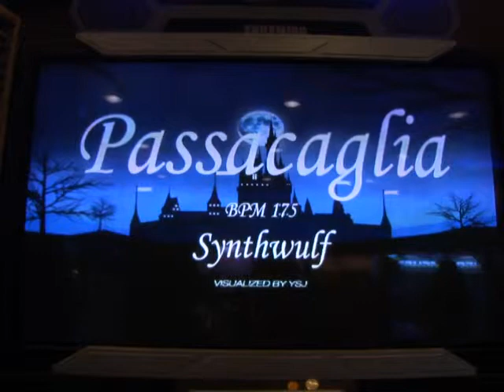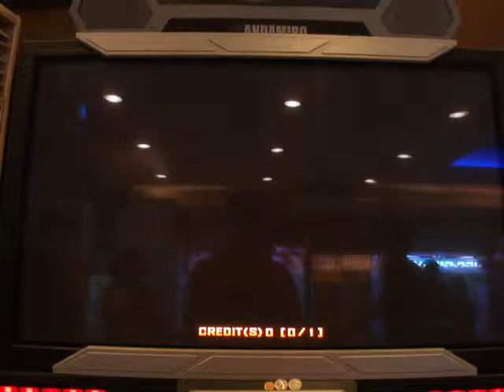Prime Chapter2 - Passacaglia 3F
Chapter2 - Passacaglia 3F
SLv.16
Mission - Life Gauge 1~5% Clear [maybe.. 1~4%Clear]